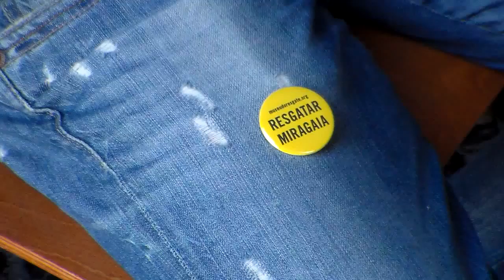I also want a pin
© Anna Grzelec [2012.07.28 - Rua de Miragaia, Miragaia, Porto]